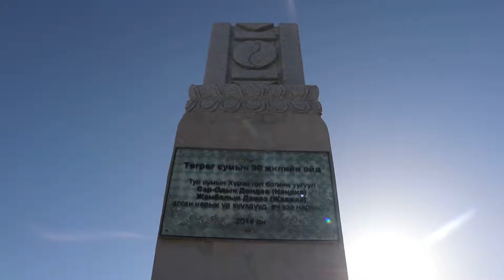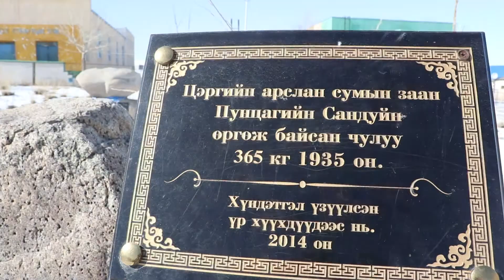tugrug sum odontoi eej